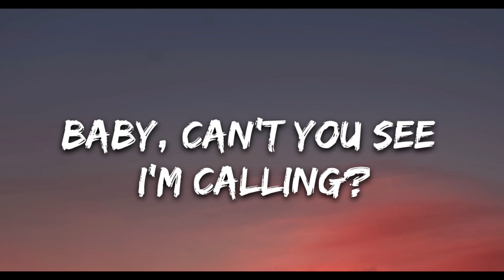HOW TO SING IN THE BABY VOICE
apologies for the mic sound - my cat was playing with the cable the whole time and it kept banging against the pop filter lol

AFTER A LONG, LONG BREAK, i'm finally restarting our uniquevoices series! and i'm diving back in with a highly requested tutorial of how to sing in the babyvoice ! today's video explores the qualities of the voice, demonstrates vocal warmups that emulate the baby voice sound, and gives lots and lots of examples!

0:00 - intro
0:25 - history, overview and examples
3:13 - how to sing with a nasally sound
5:12 - how to sing with vocal fry
7:32 - how to sing with scoops
8:50 - putting it all together